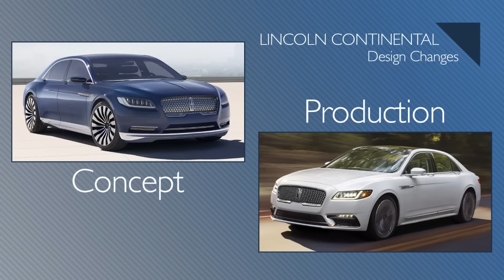Chevy Bolt Will Kill Other EV's Sales, Hella Good Damage Detection - Autoline Daily 1779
0:29 Mobility Sales Double That of Auto Industry
1:29 Chevy Bolt Will Kill Other EV Sales
2:54 Honda & GM Consider Joint Fuel-Cell Plant
3:22 Lincoln Tweaks Continental Concept for Production
4:46 Hella’s Damage Detection Technology